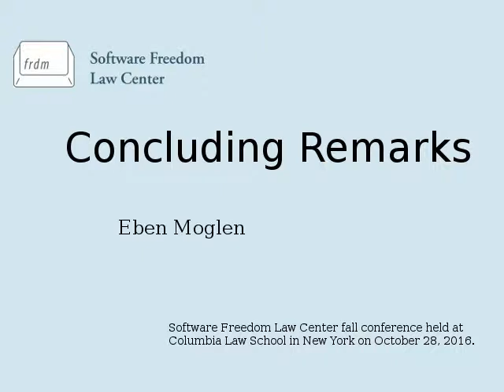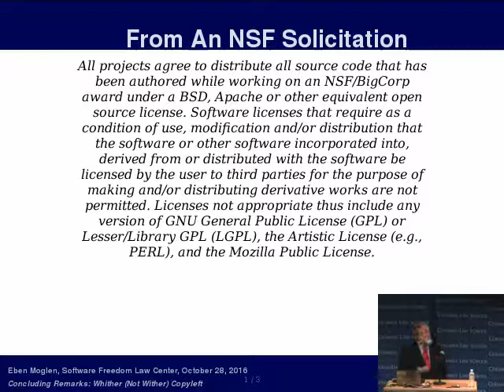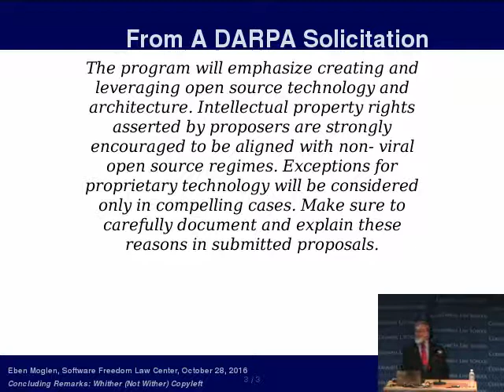Eben Moglen: "Whither (Not Wither) Copyleft" (SFLC 2016)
"Concluding Remarks: Whither (Not Wither) Copyleft" by Eben Moglen